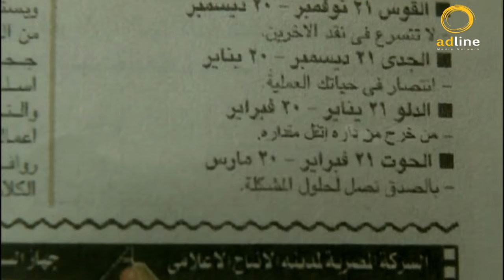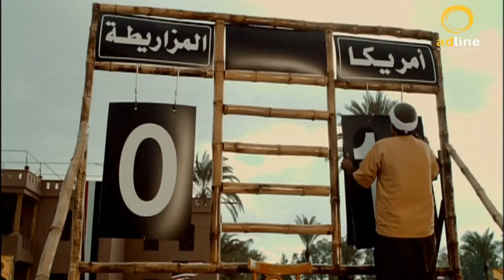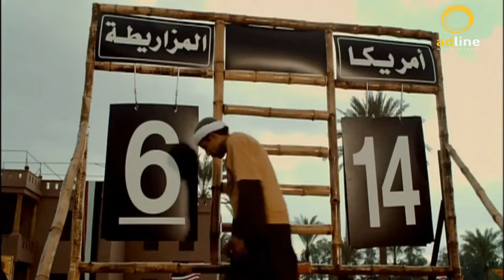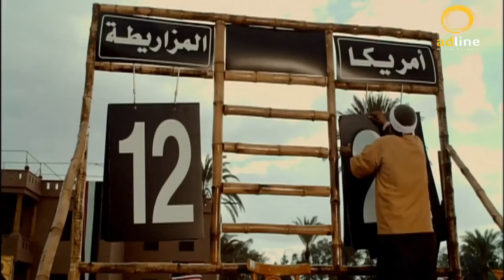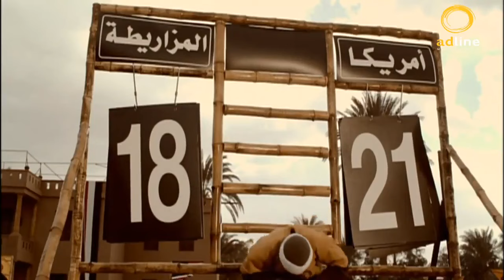فصلان ضحك من الاخر مع نجوم مسرح مصر | علي ربيع - ويزو - حمدي المرغني - مصطفى خاطر - اوس اوس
عبارة عن نوع جديد من المسرحيات على شكل حلقات، بحيث تكون كل حلقة باسم ومضمون مختلف في إطار كوميدي ترفيهي ساخر، عُرِض لأول مرة في 17 يناير 2014. وتوالت العروض أسبوعيًا على المسرح إلى أن وصل إلى 21 عرضًا، وقد لاقى نجاحًا واسعًا في الشارع المصري مما حفز الفرقة على عرض موسم ثاني، وقد تم عرض الموسم الثاني على نفس المسرح في 21 نوفمبر 2015، وتوالى نجاح الفرقة الشيء الذي دفعهم إلى موسم ثالث عُرض أول أيام عيد الفطر بتاريخ 28 أغسطس 2015 على مسرح جراند نايل تاور بمدينة جاردن سيتي[1]. فيما بدأت الفرقة بعرض عروض الموسم الرابع ابتداءا من أول أيام عيد الفطر بتاريخ 6 يوليو 2016 على نفس المسرح. [1] وانطلقت عروض الموسم الخامس في 24 يونيو 2017 الموافق لأول أيام عيد الفطر على نفس المسرح. فيما تم عرض أولى حلقات الموسم السادس (الموسم الرابع بالنسبة لإم بي سي مصر) أول أيام شهر رمضان 1439 الموافق ليوم 17 مايو 2018.
العروض من بطولة الفنانين أشرف_عبد_الباقي، علي_ربيع،# مصطفى_خاطر، حمدى_الميرغنى، محمد_أنور، دينا_محسن و#كريم_عفيفي، وعدد من الوجوه الشابة. ومن تأليف وإخراج السيناريست المصري نادر صلاح الدين.
عُرض الموسم الأول والثاني على قناة الحياة تحت اسم تياترو_مصر، قبل أن تحصل قناة إم_بي_سي_مصر على حقوق بث الموسم الثالث والرابع والخامس والسادس مع تغيير الاسم إلى

ـــــــــــــــــــــــــــــــــــــــــــــــــــــــــــــــــــــــــــــــــــــــــــــــــــــــــــــــــــــــــــــــــــــــــــــــ

طاقم العمل كامل
أشرف_ عبد_الباقي
حمدى_الميرغنى وشهرته#الميرغني
محمد_أنور وشهرته#انور
محمد_أسامة وشهرته#اوس_اوس
إسراء_عبد_الفتاح زوجه حمدي المرغني
اسماء المسرحيات في الموسم_ الاول
اسماء المسرحيات في
مسرحية# كجي_2

ـــــــــــــــــــــــــــــــــــــــــــــــــــــــــــــــــــــــــــــــــــــــــــــــــــــــــــــــــــــــــــــــــــــــــــــــ